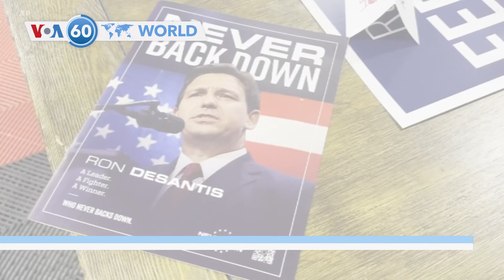VOA60 World - Florida Governor DeSantis set to launch his 2024 presidential campaign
China: Russian Prime Minister Mikhail Mishustin hailed "unprecedented" relations with China Wednesday, despite sanctions from the West, as he met with his counterpart in Beijing, the highest-level visit by a Russian official to China since Russia invaded Ukraine last year.

Switzerland: The United Nations human rights chief Volker Turk on Wednesday described the situation in Sudan as "heartbreaking." Turk said his office had received reports of fighting in the capital Khartoum overnight despite a cease-fire.

US: Typhoon Mawar barreled into the U.S. Pacific territory Guam as a powerful Category 4 storm Wednesday. It is the strongest storm to hit the U.S. Pacific territory of more than 150,000 people in decades.

US: Florida Governor Ron DeSantis is set to launch his 2024 presidential campaign on Wednesday. Media reports say the Republican governor will announce his candidacy in an online conversation with Twitter CEO Elon Musk.

UK: An estimated 50 million people are living in modern slavery around the world, according to the 2023 Global Slavery Index published on Wednesday. The figure includes some 28 million people in forced labor and 22 million living in forced marriage.